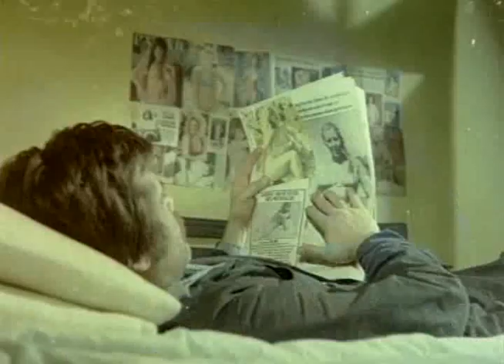Tamer Yiğit - Kadına hasrettir herhalde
Selam Meleklerim (Kader Utansın) - Tamer Yiğit, Romina Terry